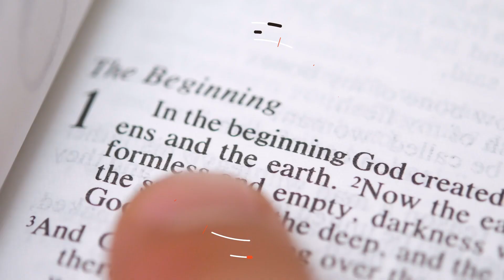David Platt’s Hypocrisy, Economies Destroyed By Feminism, & The “Poverty Gospel”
Pastor Joel Webbon masterfully explains why American families can’t afford to stop sending their wives to work and their kids to public school.